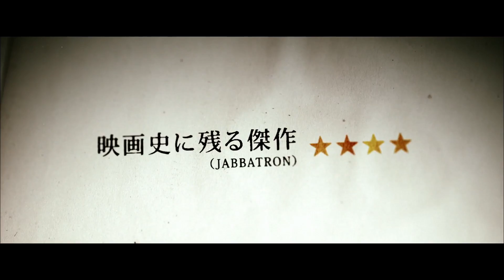映画「セッション」 「ウィップラッシュ（Whiplash）」演奏シーン